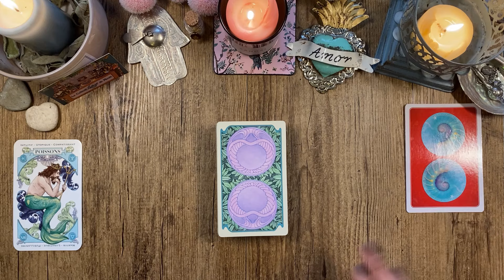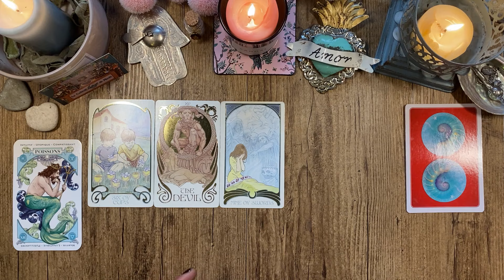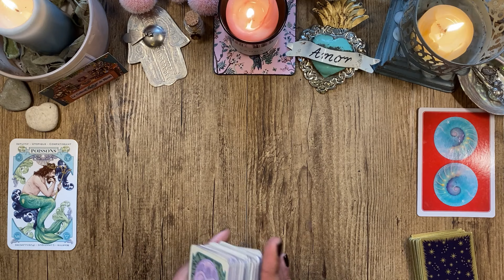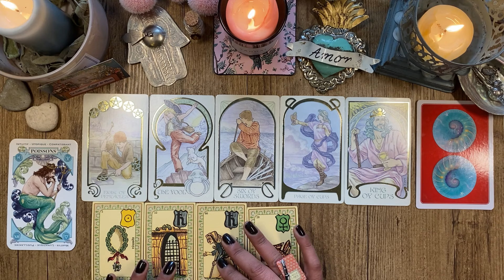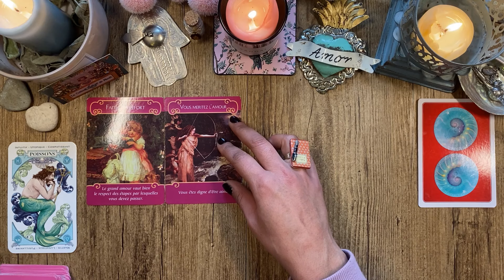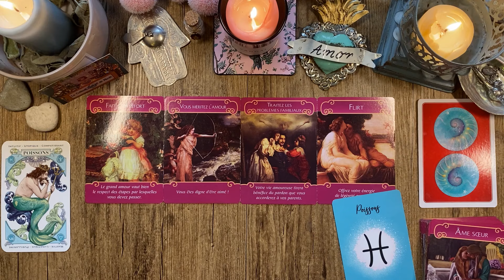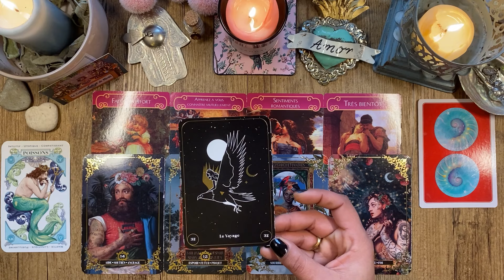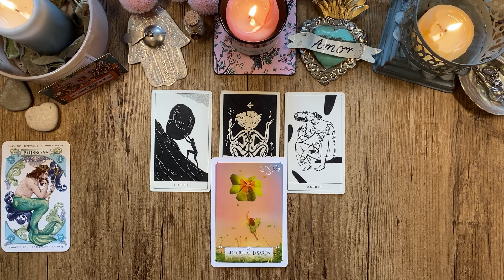♓POISSON🔮FEVRIER 2024✨✨🎴Général/Pro/Sentimental.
♓POISSON🔮JANVIER 2024✨✨🎴Général/Pro/Sentimental.
Mimix